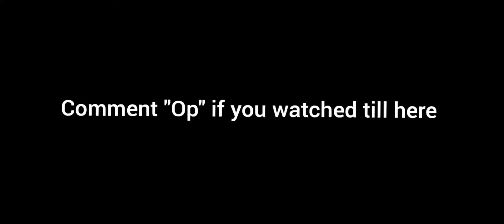Pakistan #35 Heads up ⚡️ PUBG Mobile Montage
Send me popularity buddy 😉

Specs :
Recorder : inbuilt recorder
Editor : Capcut
Thumbnail maker : PSCC 2019
Device : iPhone11

Pubg mobile lite Prince Suraj
Pubg lite Gamoboy
download pubg mobile lite
pubg mobile lite gfx tool
Pubg mobile lite Redmi note 9 pro
Redmi note 9 pro
Pubg mobile lite best
Pubglitenewupdate
pubglite0.18.0
pubglite0.19.0
Competitive highlights
Pubg lite Scrims
pubglite0.20.0
pubgliteworldrecord
pubgliteGodPraveenYT
PUBGliteTrashergaming
PUBGliteGOD Tushar
PubgliteHelptrick
PUBgliteInsanelion
PubgliteGamoboy
GodAdyt
Hacker
Bestplayerintheworld
fastestplayer
pmgc
pmpc
pmic
pubglitelive
pubgmobile
pubgmobilelive
Bestteamintheworld
1in Asia
Bestinasia
highest level
conqueror
bestinventory
Saiyanunited
jaatgamingyt
Sanhot
newupdate
Leaks
pubgliteleaks
Pubgliteglitches
publite
pubgliteLevinho
panda
scoutop
Athena
dwoz
Newseason
customrooms
freeWp
freewinnerpass
WPgiveaway
pubg lite competitive montage
pubg lite controls
pubg lite sensitivity
pubg lite best controls.